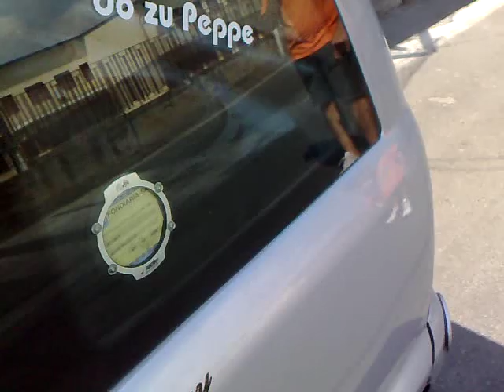Sbuga prova doppio 38 dragster nella sua microcar by ELETTRONIC HI-FI CAR!!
Sbuga prova la sua microcar appena completata..doppio 38 dragster